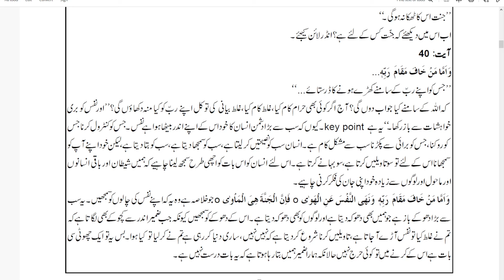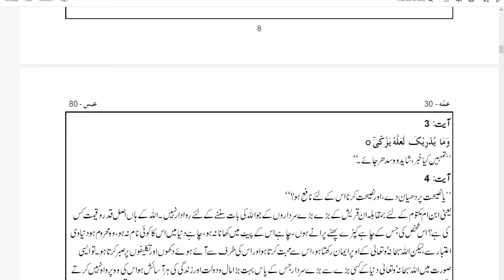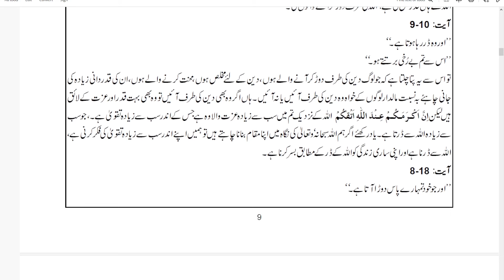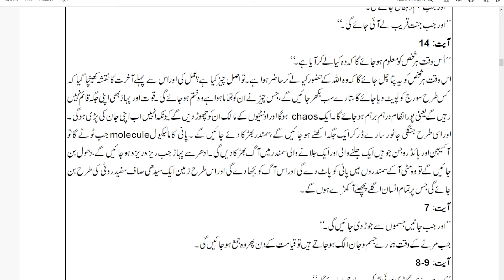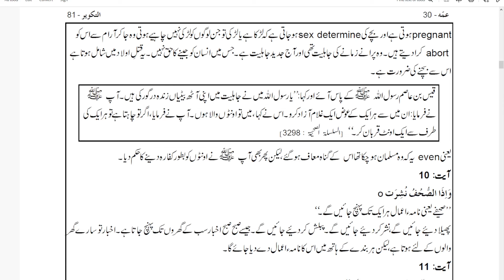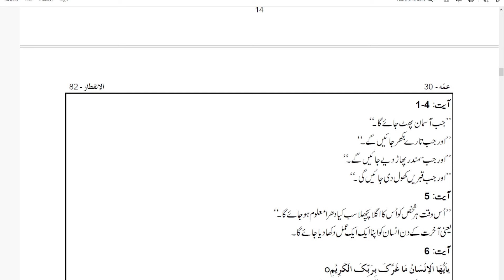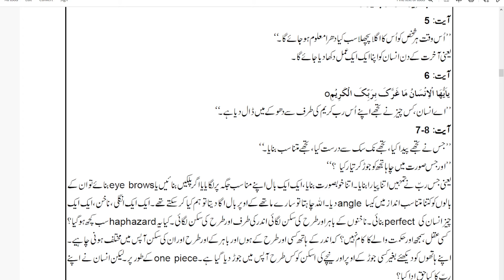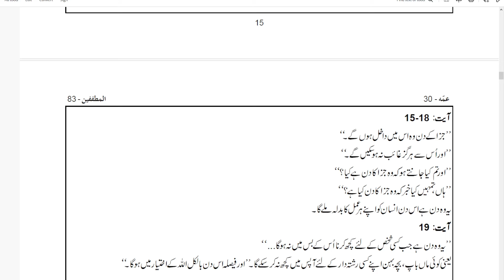Al Naba and Al Infitar | By Farhat Hashmi